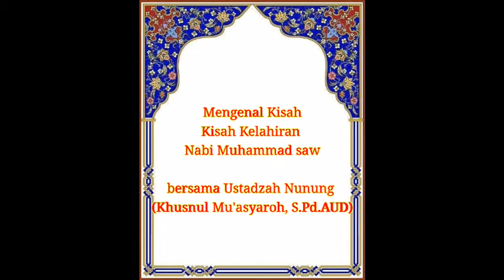Kisah Kelahiran Nabi Muhammad SAW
Mengenal Kisah Kelahiran Nabi Muhammad SAW oleh Ustadzah Khusnul Muasyaroh, S.Pd.AUD. (Guru TK Al Irsyad Al Islamiyyah Purwokerto)